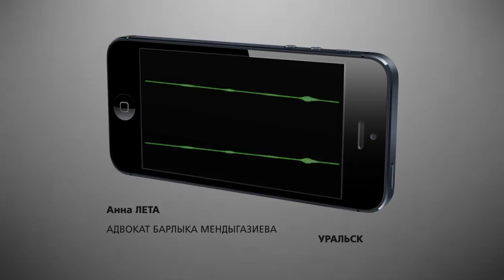Обращение и арест бизнесмена из Западно-Казахстанской области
Директор компании ТОО «KSS-building» Барлык Мендыгазиев на днях обратился к акиму ЗКО Нурлану Ногаеву, чтобы чиновник покинул свой пост. В своем обращении бизнесмен рассказывает о давлении и частных проверках со стороны правоохранительных и налоговых служб. По его словам, за всем этим стоит Нурлан Ногаев. Спустя два дня после видеообращения, предприниматель был взят под стражу в зале суда. Ранее он находился под подпиской о невыезде из г.Аксай Западно-Казахстанской области. Барлыку Мендыгазиеву предъявлено обвинение по ст.222 ч.3 УК РК. Это уклонение от уплаты налогов в особо крупном размере. Наказание предусматривает до 7-ми лет лишения свободы. Следующие слушания назначены на завтра.